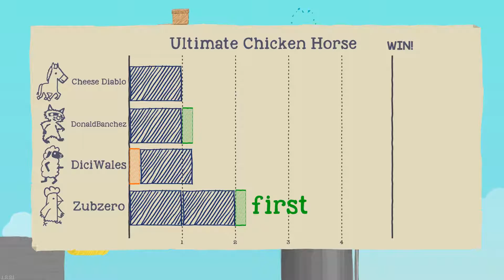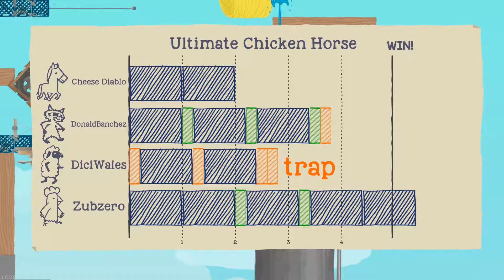Ultimate Chicken Horse With Friends! #1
Welcome to the Jouble Dumpers! Today we're playing Ultimate chicken horse with friends! Your joined by Dici, Tom, Luke and Matt. Who will be the winner in this epic battle of Ultimate Chicken Horse!
Dici is the Sheep,
Tom is the Racoon,
Luke is the Chicken,
Matt is the Horse

About Ultimate Chicken Horse:
Description

On Steam as of March 4th, Ultimate Chicken Horse is a party platformer that flips between strategic level building and intense platforming.

Build the level by placing blocks, projectiles, traps, and hazards, then try to reach the flag. If you can make it but your friends can’t, you get points! Repeat the process as you place more platforms to make the level crazier and more dangerous, and try to screw your friends over without screwing yourself. The result of this unique game flow is that every player becomes a designer and a player at once, responsible for creating dastardly levels without ever feeling like they're really going into "level editor" mode.
You score points for reaching the end of the level (as long as at least one other person fails), for getting there first, for placing traps that stopped other players, for being the only one to reach the end, or for picking up coins placed by players and bringing them to the end of the level.

Play locally or online through Steam using controllers or a keyboard; up to 4 players can play in a turn-based game with a single controller thanks to our “shared controller couch” feature. After the Steam launch, the game is planned to come to console in the following months, though the order and timing is not set.

INTRO MUSIC